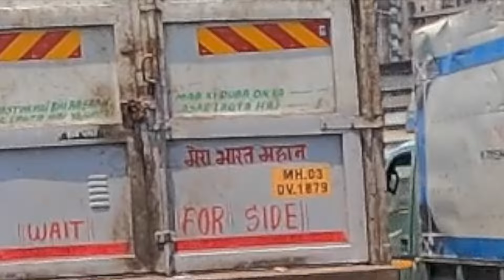RE Himalayan ki Servicing | भोजपुरी Motovlog | Pardesiya ke Rang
Himalayan ki Servicing Kaise Karau? | भोजपुरी Motovlog | Pardesiya ke Rang

📌ABOUT ME:-
भारत का पहला भोजपुरी motovlogging Youtube Channel - India’s First Bhojpuri MotoVlog!

जन्मभूमि: आज़मगढ़, उत्तरप्रदेश
कर्मभूमि: आमची मुंबई!

"English is just a way to communicate, not a sign of intelligence", यही सोच के साथ अपने भोजपुरी भाषा का प्रेम लोगों तक पहुँचाना है।